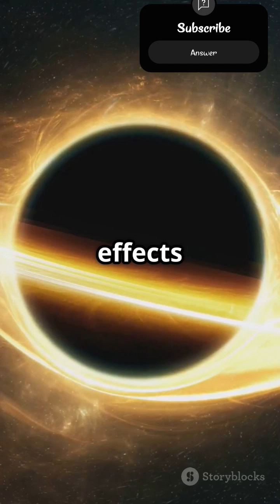Dark matter A to Z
Dive into the intriguing world of dark matter in our video, "The A to Z of Dark Matter: Unveiling the Universe's Hidden Mystery!" 🌌✨ This invisible substance comprises about 27% of the universe, influencing galaxies, stars, and light without us ever seeing it directly.

From Antimatter to WIMPs and everything in between, we break down complex concepts into bite-sized explanations. Learn about the Bullet Cluster, Cold Dark Matter, gravitational lensing, and the revolutionary work of Vera Rubin. We'll explore past theories and how cutting-edge observatories are searching for answers.

Join us on this captivating journey through the cosmos as we unravel one of science's greatest mysteries!